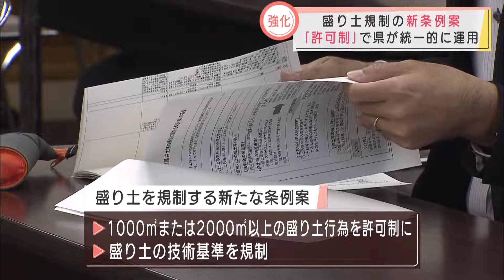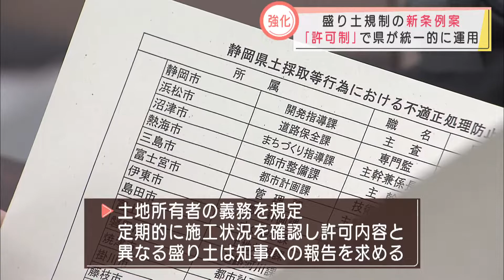盛り土工事を「届け出制」から「許可制」 罰則も法律の上限の「懲役２年以下」に 熱海市の土石流災害を受け静岡県が条例制定へ